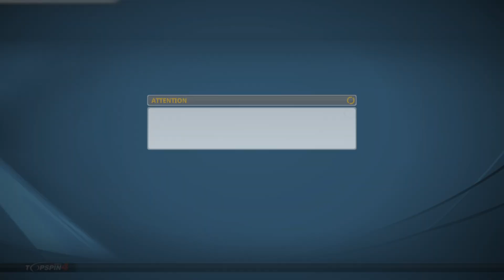TOP SPIN 4 - Becker (difficile) & Chan (Pro)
Je continue d'avancer dans ma carrière et mon perso commence à être assez fort pour tester le mode "PRO" ! :)

Je viens de débloquer des "matchs de rêve" contre des légendes du tennis. C'est l'occasion de voir la différence de difficultés entre "Difficile" et "Pro" ;)

0:00 Boris Becker en Difficile
14:54 Mickael Chang en Pro

Papy